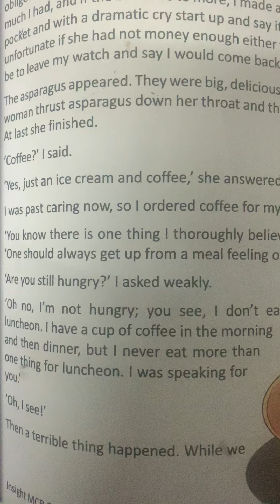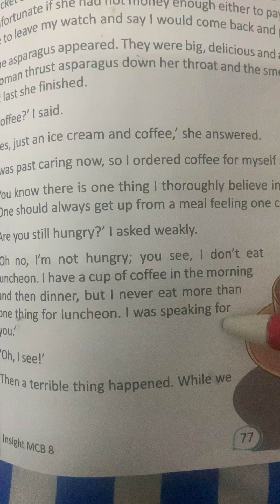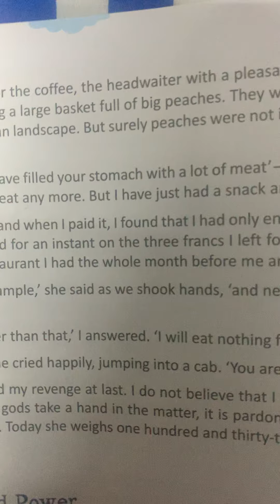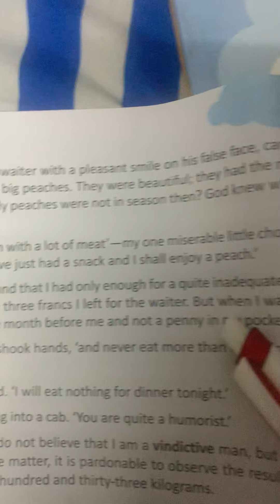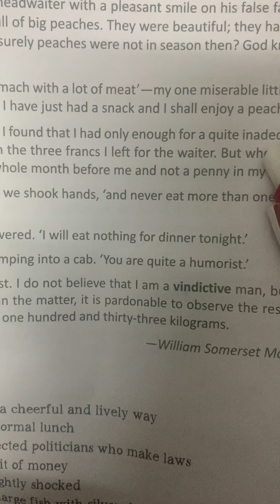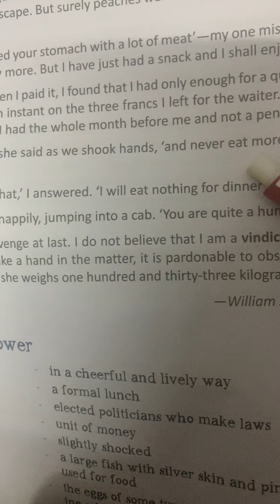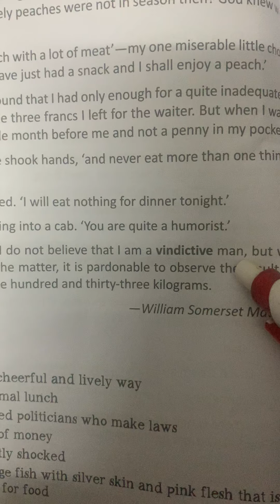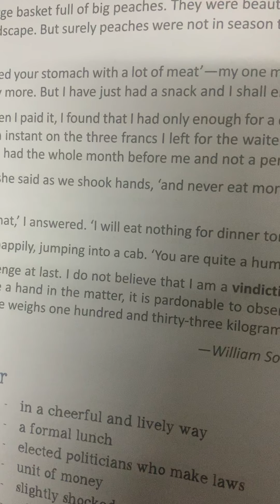The Luncheon class 8 lesson 9 English module 3